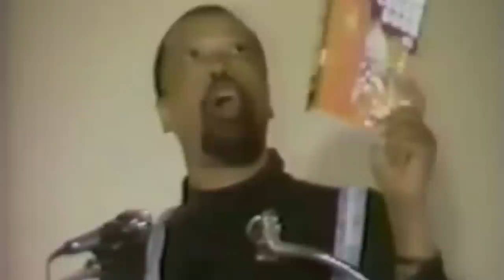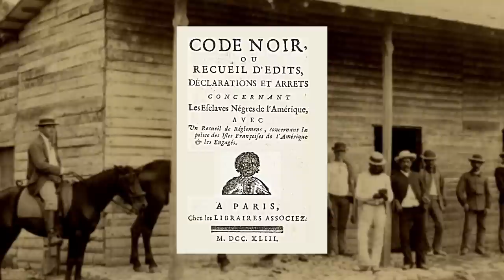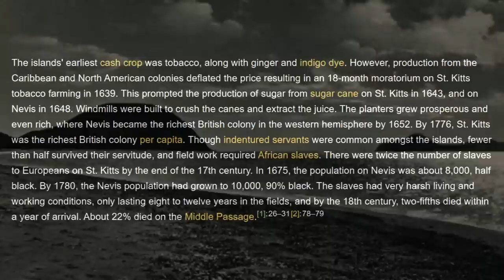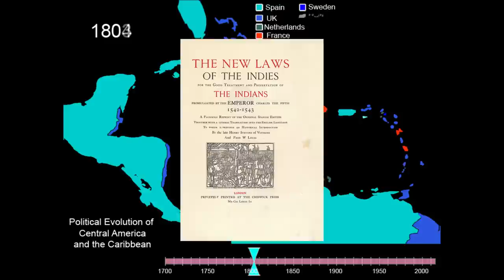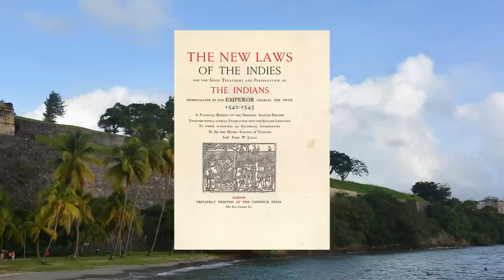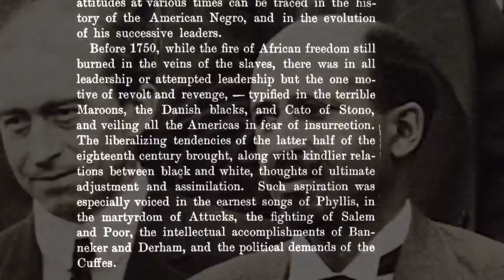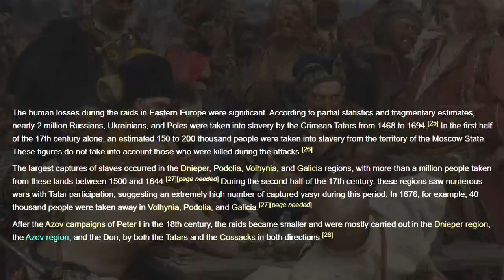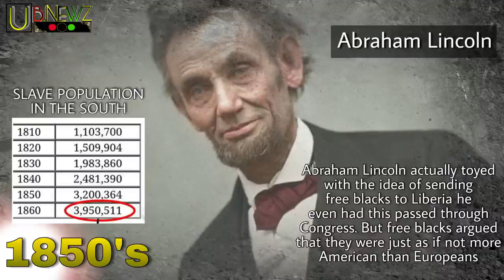Boulè XII: White Slaves & Black Pirates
This episode is about more than just the Boulè as we pivot across the world to highlight one of the most hidden truths in history, Black Pirates and White Slaves.
Did all the so-called slaves in the West Indies really come from Africa? And how long as race been a determining factor in a person's freedom?

We take a deeper look into slavery in the Caribbean, Irish immigrant servitude and the white slave trade that occurred in Europe and Africa.